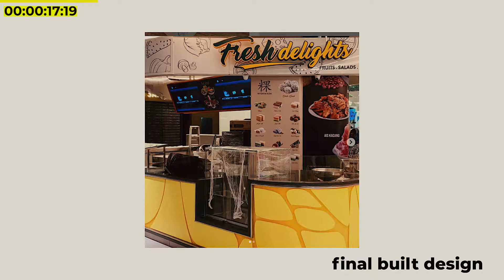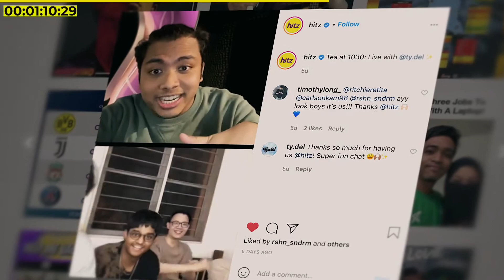Timothy Long - Video CV 2021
Feel free to drop me a message!